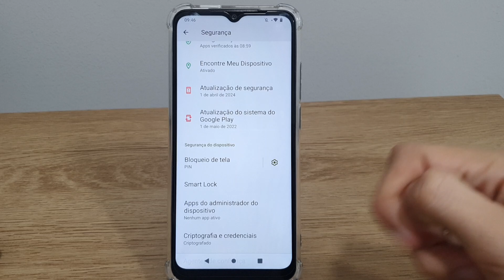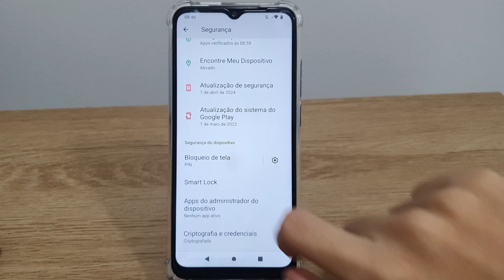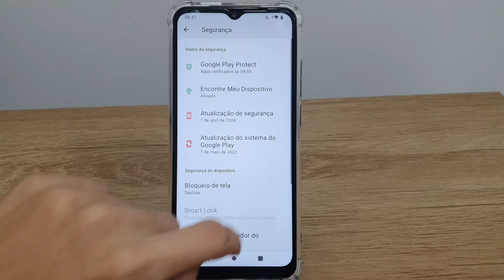Como remover as senhas da tela de bloqueio do Redmi A1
Fala pessoal!! Nesse video estarei mostrando uma forma de Como remover as senhas da tela de bloqueio do Redmi A1.